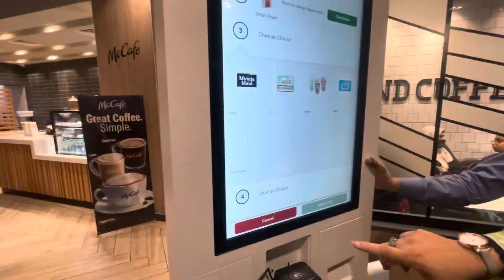A trip to peak a bear with kids ♥️♥️ dinner at McDonald’s 😋😋